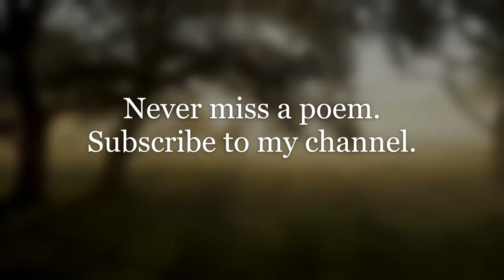Of the Dark Doves by Federico García Lorca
For Claudio Guillén

Translated by Sarah Arvio

Outro: Springtime by  Vlad Gluschenko